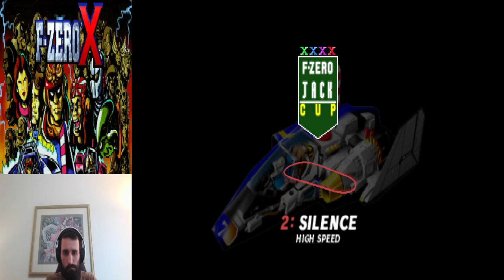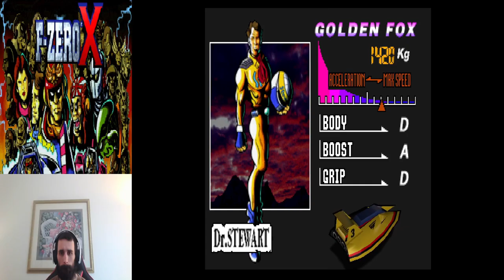F Zero X Dr. Stewart Jack Cup(Novice)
F Zero X Dr. Stewart Jack Cup(Novice) Here are more videos from my Twitch streams. In this video, I play as Dr. Stewart and beat the Jack Cup on Novice.

00:00 GP Race Novice. Mute City
02:32 GP Race Novice. Silence
04:16 GP Race Novice. Sand Ocean
05:57 GP Race Novice. Devil's Forest
07:53 GP Race Novice. Big Blue
09:55 GP Race Novice. Port Town